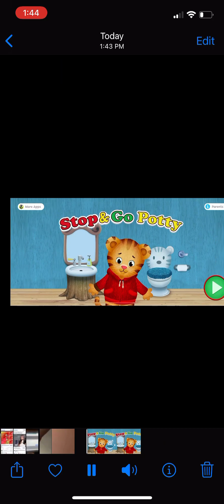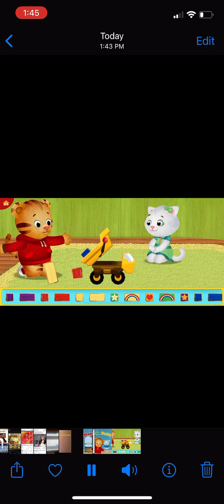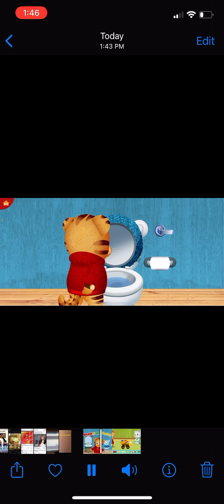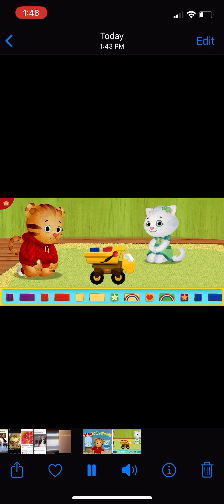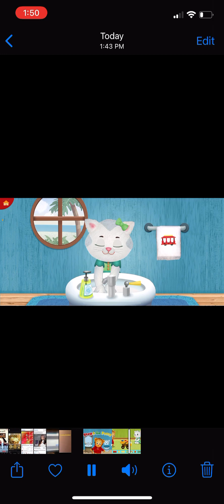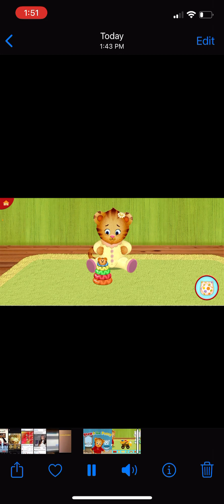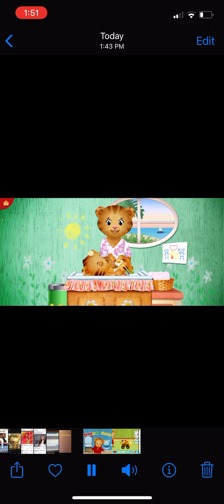Play Daniel Tiger’s Neighborhood stop and go Potty￼ part￼ 2